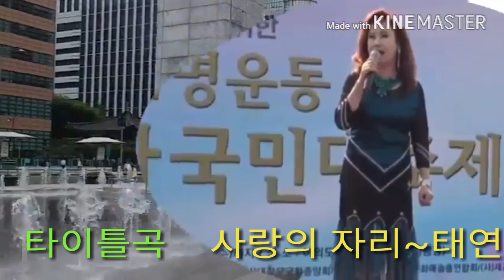☆가수:태연/사랑의 자리(타이틀곡)☆